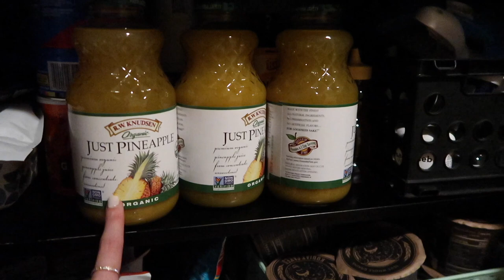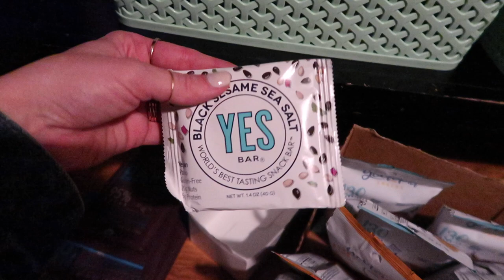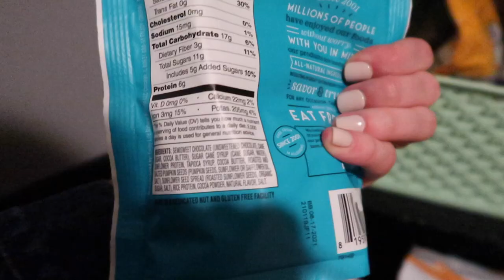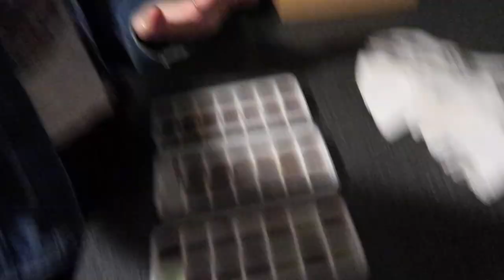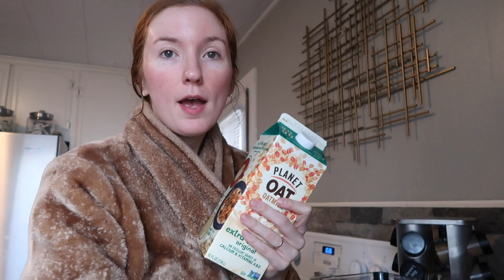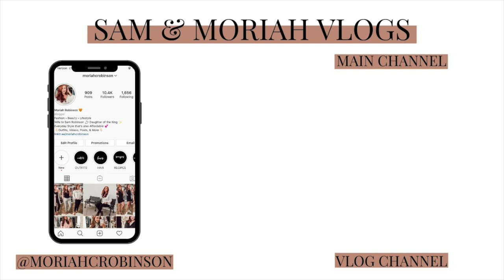GLUTEN FREE SNACKS + CHICK FIL A FROZEN COFFEE?! | Sam and Moriah Vlogs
Gluten Free Snacks + Chick Fil A Frozen Coffee Dupe!?

Oatmeal Kodiak Cakes
YES Bars
Youtopia Packs
Ice Cube Trays
Brown Robe

-MUSIC USED-
Music | Shine by Declan DP